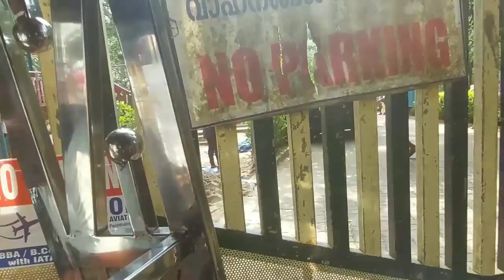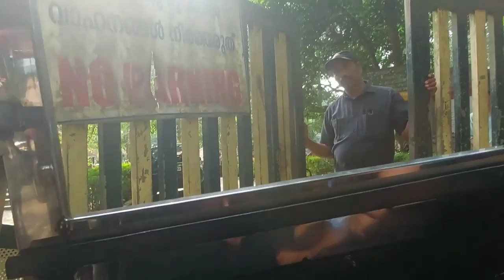ഫാമിലിയോടൊപ്പം wheelchair ൽ ഒരു യാത്ര|Gafoor koduvally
ഫാമിലിയോടൊപ്പം ഒരു വയനാട് ട്രിപ്പ്.|Gafoor koduvally

ഫാമിലിയോടൊപ്പം ഒരു വയനാടൻ ടൂർ.| Gafoor koduvally

wayanad
wayanad churam
pookode lake